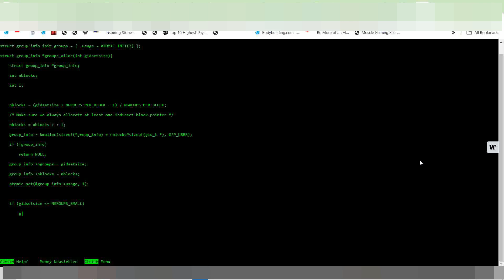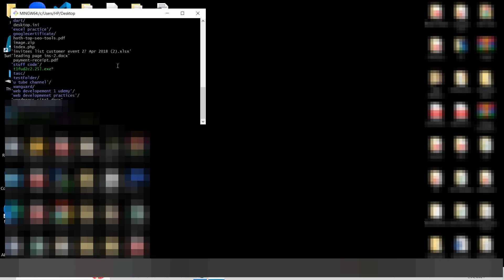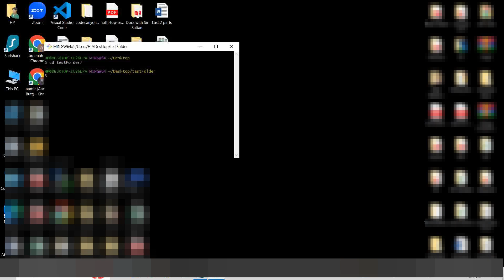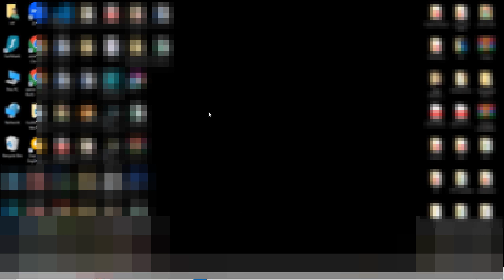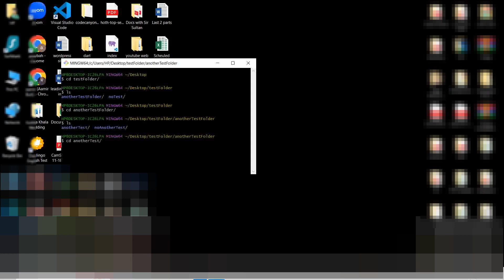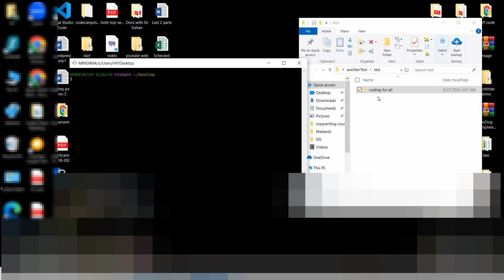Command Line Tips & Tricks Under 7 Minutes! 💡 Quick & Easy Tutorial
This is a complete web development Bootcamp 2024. In this video, you can learn tips and tricks for using the command line.

The packages used in the atom that are recommended are as follows:
1. atom-ternjs
2. autoclose-html-plus
3. emmet
4. ssslint
5. pigments
6. language-ejs
7. atom-beautify

This is the only course you need to become a professional, full-stack web developer. And the best part, the course is an entirely project-based, so you'll learn everything you need to know while building beautiful real-world websites and web applications.
You'll build a beautiful product website using HTML, CSS, and bootstrap.
You'll build games and musical apps.
You'll learn about Node, React, and the MERN stack to build classic developer projects
app and a project manager that's perfect for showing off at your next interview.
Now, this course assumes absolutely no prior programming experience.
So if you're a complete beginner, I'll be there every step of the way, taking you from programming fundamentals all the way through to intermediate and more advanced concepts.
Be able to build ANY website you want.
Craft a portfolio of websites to apply for junior developer jobs.
Build fully-fledged websites and web apps for your startup or business.
Work as a freelance web developer.
Master backend development with Node
Master front-end development with React
Learn the latest frameworks and technologies, including Javascript ES6, Bootstrap 4, MongoDB.
Learn professional developer best practices.